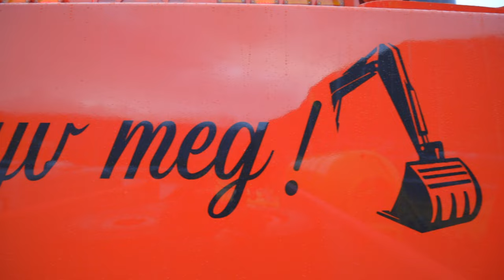SCANIA 620 TRUCK - AIR BRUSH PAINTING - EPISODE 4 - THIS IS MY GARAGE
Look at this truck! A scania 620 that av been rebuild at Nomek as in Stryn.
Laila garlid motivlakkering have been airbrushing all black details.

Restless Chris MTB & VANLIFE